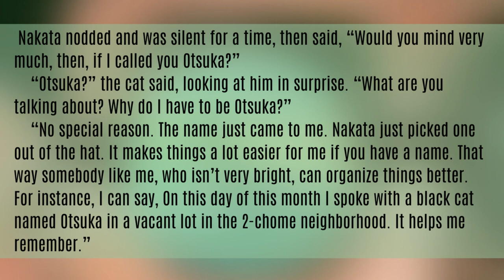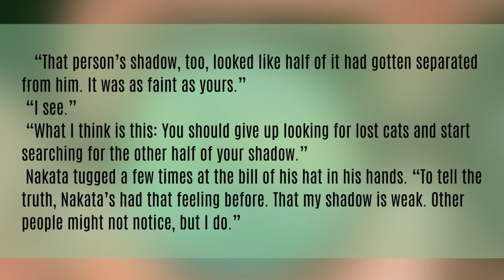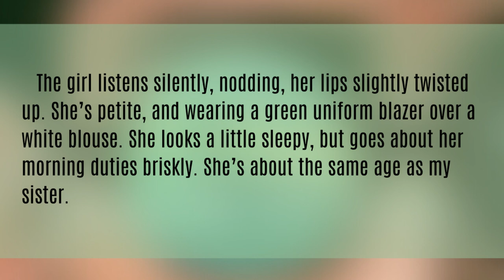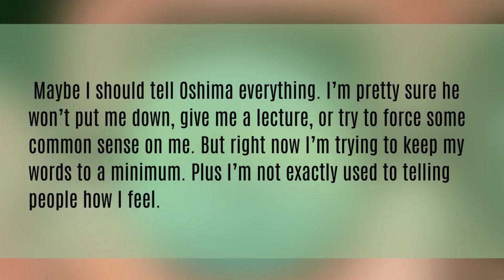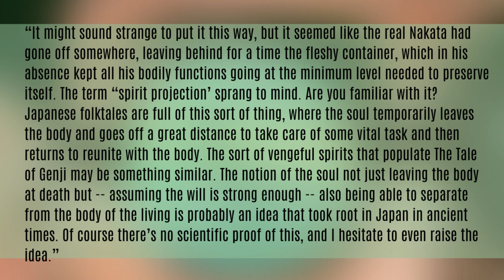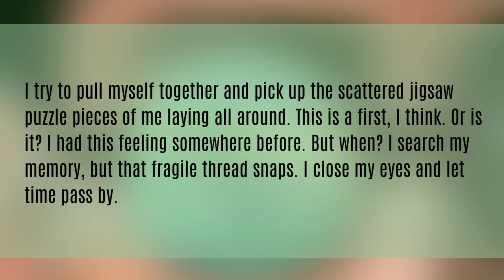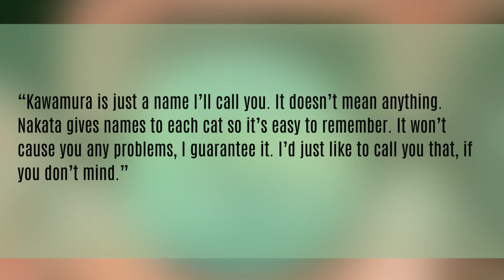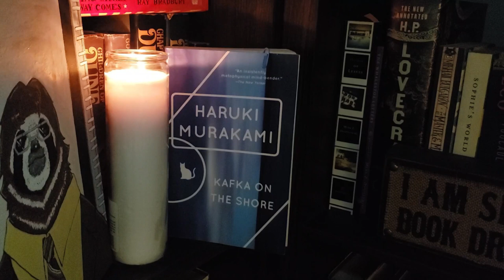WTF Does This Even Mean? Kafka on the Shore Explained -- Ch 6 - 10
In this episode of WTF Does This Even Mean? - Kafka on the Shore, I summarize, analyze, and discuss chapters 6 - 10 of Haruki Murakami's 2005 novel Kafka on the Shore. We meet Nakata, hang out at a library, and wake up with a blood-stained t-shirt in these five chapters.

Let’s connect!